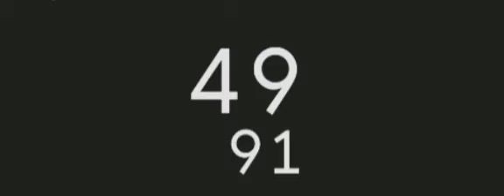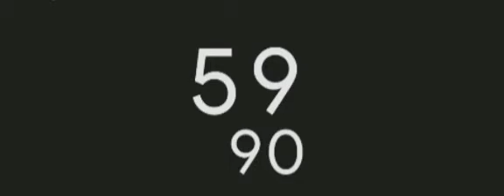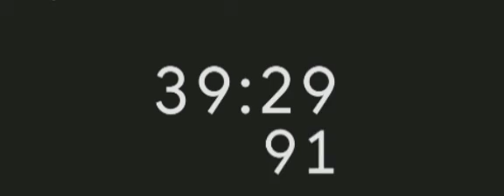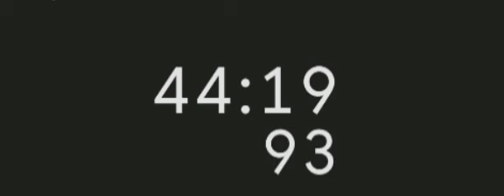45 Minute Timer with piano alarm , 45 Minute stopwatch Timer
45 Minute Timer with piano alarm , 45 Minute stopwatch Timer